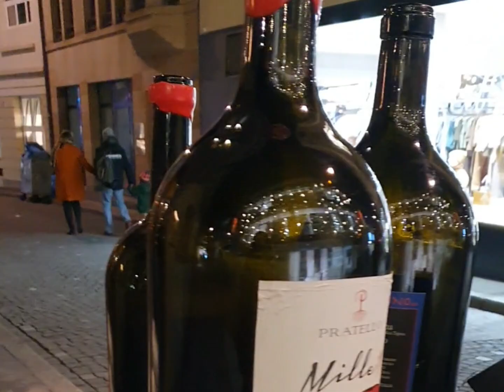Weichnachtsmarkt Münsterplatz Switzerland Part 1